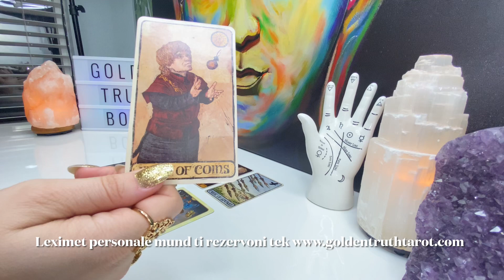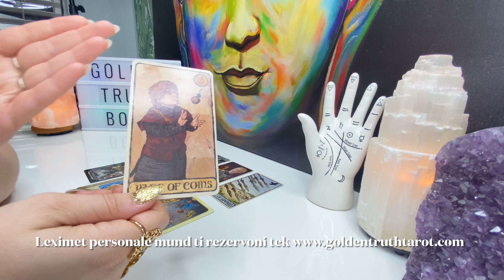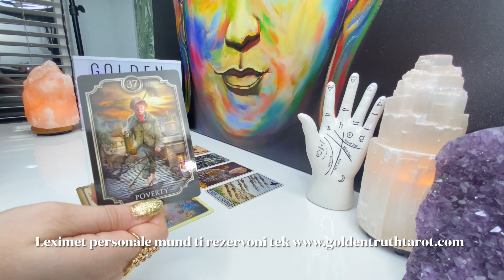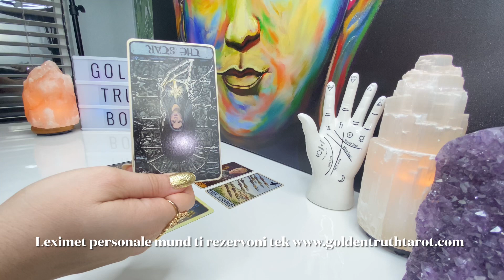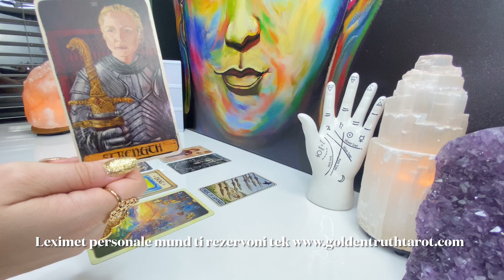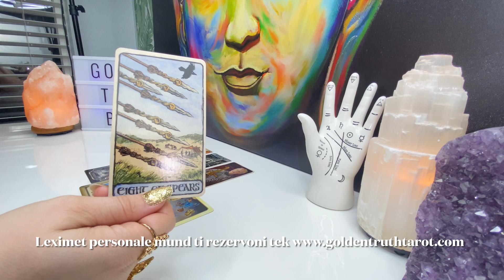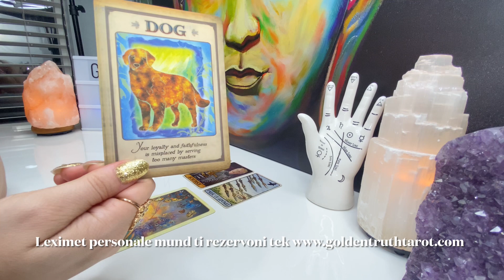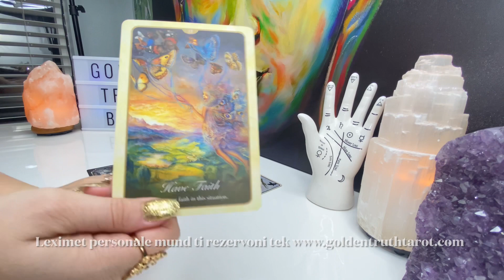Tarot🔮♏️Akrepi parashikimi për muajin Janar 2022♏️🔮